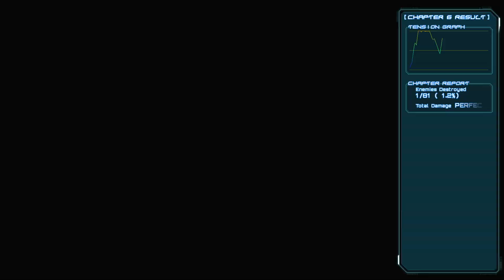Astebreed | Beyond Asymptote Trophy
Destroyed Queen System Chapter 6 without taking any damage 😃